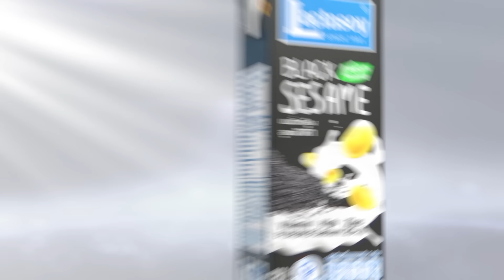“แฮร์ริส-วอลซ์” วัดกระแส 2 รัฐสวิงสเตตหาเสียงโจมตี “ทรัมป์” I TNN ข่าวเที่ยง I 8-08-67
"คามาลา แฮร์ริส" พร้อมด้วย "ทิม วอลซ์" หาเสียง 2 รัฐสมรภูมิครั้งแรก ทดสอบกระแสความนิยมในตัวผู้สมัครรองประธานาธิบดีคู่กับเธอ